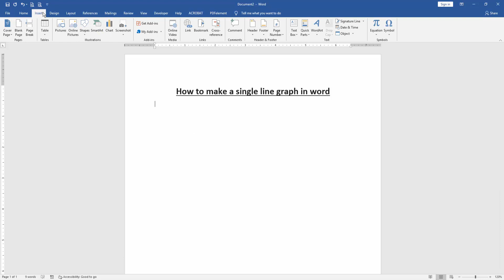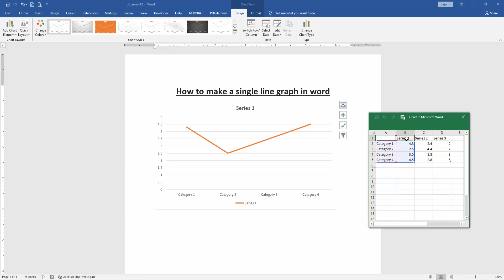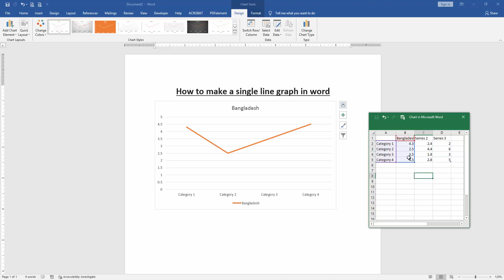How to make a single line graph in word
Assalamu Walaikum,
In this video I will show you, How to make a single line graph in word. Let's get started.